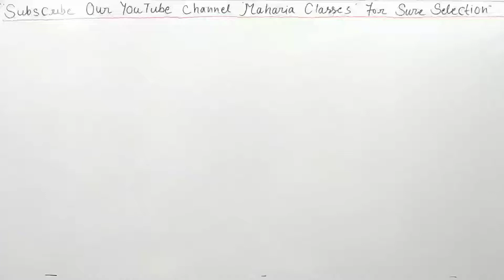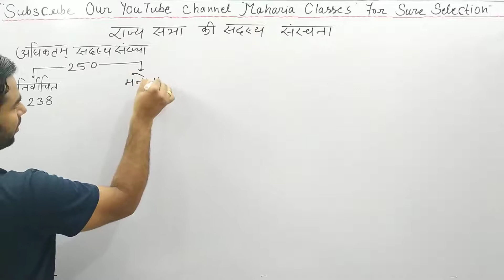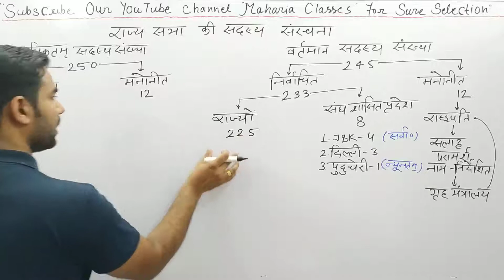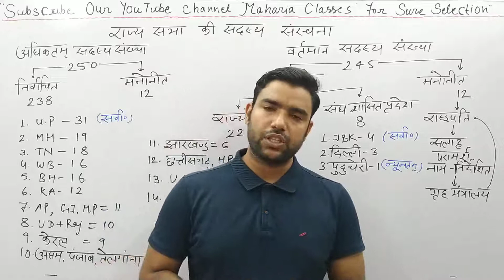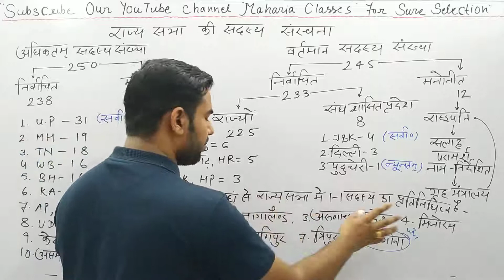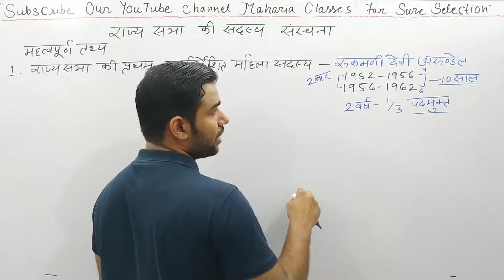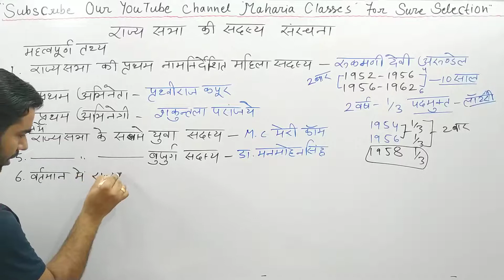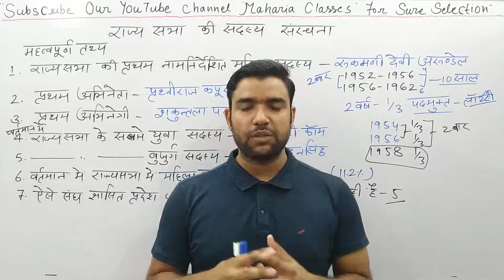Rajya Sabha Member Structure | राज्यसभा की सदस्य संरचना | Council of State Member Structure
इस कक्षा में राज्यसभा की सदस्य संरचना से परीक्षा में आने वाले सभी तथ्यों को कवर किया गया है

Allocation of seats in the Council of States
राज्यसभा में स्थानों का आवंटन भारतीय संविधान की अनुसूची 4 के अनुसार किया गया है

राज्यसभा की सदस्य संरचना

राज्य सभा की अधिकतम सदस्य संख्या 250 है
वर्तमान में राज्यसभा की सदस्य संख्या 245 है

आप हमें टेलीग्राम पर भी फॉलो कर सकते हैं

भाग 5 संघ सरकार

अनैतिक व्यापार निवारण अधिनियम 1956

सती प्रथा निषेध अधिनियम 1987

ARTICLE 80
indian constitution,
bhartiya samvidhan,
rajasthan police,
2nd grade,
gram sevak,
gram vikas adhikari,